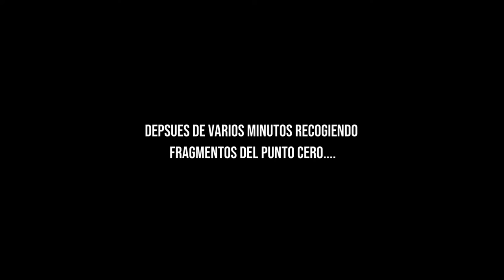ASI FUE EL FINAL DE FORTNITE CAPITULO 3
Aunque el Evento duro mas de lo mormal...
Aqui esta Como Vivimos el Evento Del Fin del Capitulo 3 de Fortnite con Fitilorri.